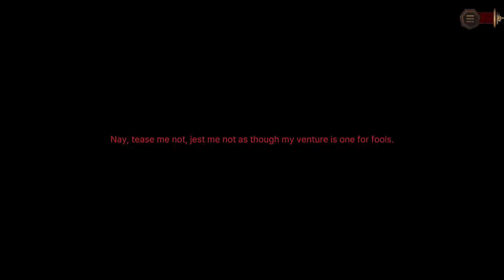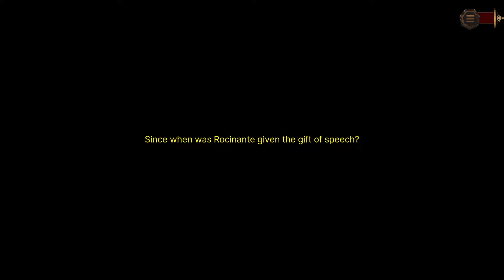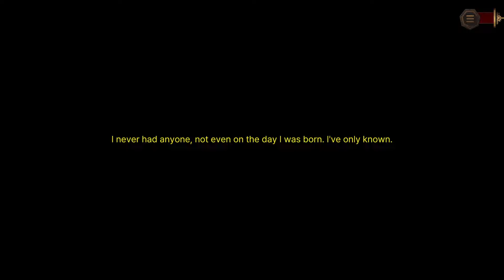7-20 Wherein the sinners each share their impressions os the haunted mansion - Limbus Company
Limbus Company

The Dream Ending
Chapter 7
Canto 7
Canto VII
Season 5

No commentary
English subtitles
Korean Audio